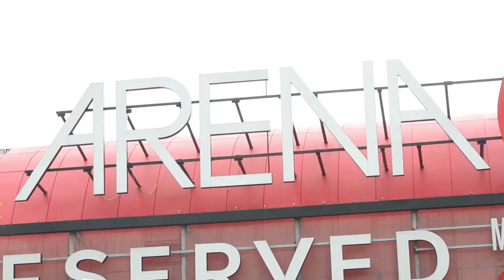Zbog dojave o bombi evakuiran Arena centar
VIDEO: Željko Lukunić/PIXSELL
Photo gallery: